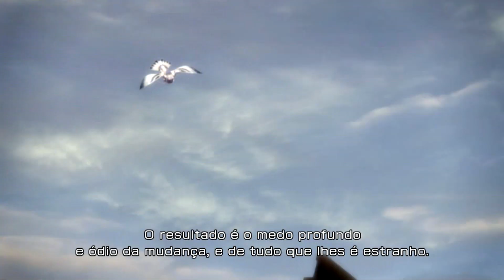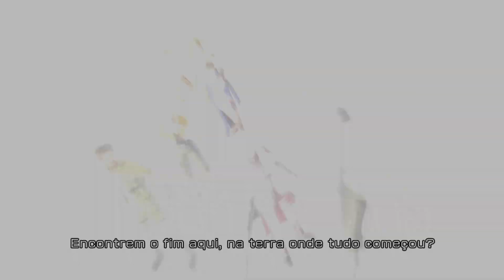Final Fantasy Xiii #45 - Oerba e Missão: 28(Pt Br - 100% - Steam)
STEAM: RODRIGO_AURON

INSTAGRAN:@RODRIGO_AURON